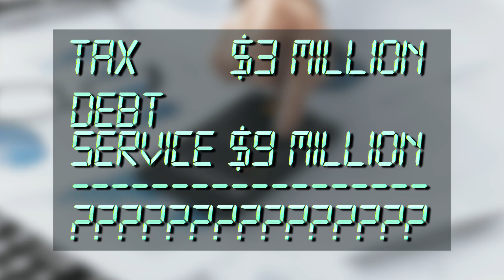Do The Math -- Vote No TWICE on Tuesday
Do the math. It just doesn’t add up for that eight percent sales tax on Tuesday’s ballot.  The tax will bring in just over three million a year, but the debt service is nearly nine million.  Who makes up the difference?  You do.  Yes votes on the questions mean more property taxes PLUS an eight percent sales tax.  Nothing is free.  Stop the Rip-offs.  Stop the Debt.  Stop the Eight Percent Sales Tax.  Do the math and Vote No Twice on Tuesday.